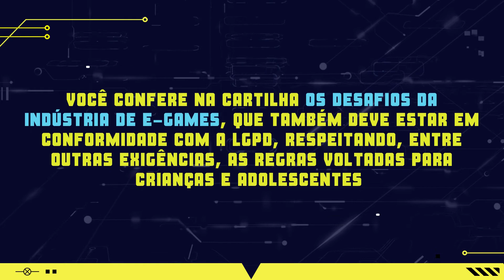Cartilha E-Games: Principais desafios enfrentados pelos empreendedores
A cartilha E-Games reúne artigos sobre os desafios enfrentados pelos empreendedores da indústria de jogos eletrônicos. A conformidade com a LGPD (Lei Geral de Proteção de Dados), respeitando, por exemplo, as regras voltadas para crianças e adolescentes, é um dos pontos contemplados.

Faça o download em opiceb.lu/cartilha-e-games